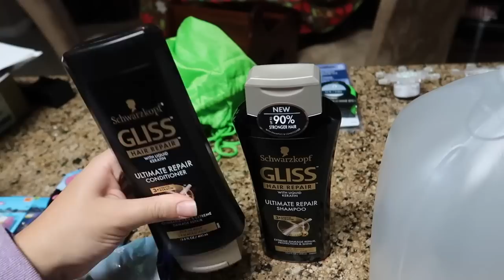Vlog: *December 12, 2017* ~Couponing Drama!~